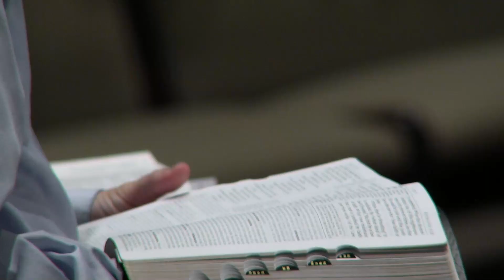The Sin Issue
The Baptist Temple Hour is a ministry of Florence Baptist Temple. You can join us live on our FBTLive YouTube channel Sunday at 10:30 and 6 or Wednesday at 7